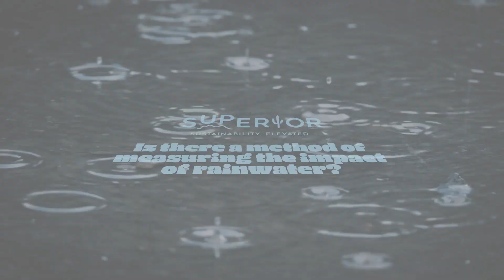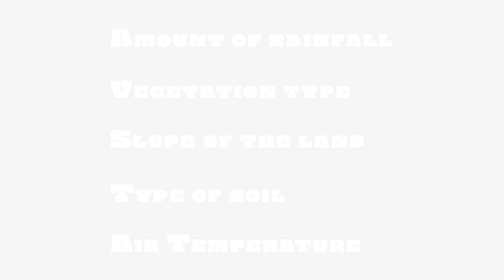Measuring the Impact of Rainwater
How do we measure the impact of rainwater? Learn more with Jeff the Hydrologist!